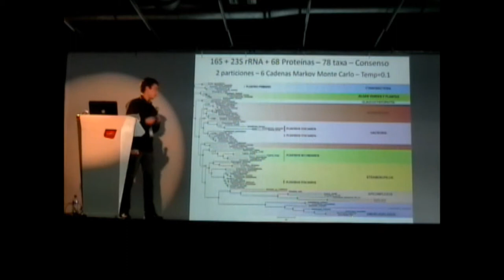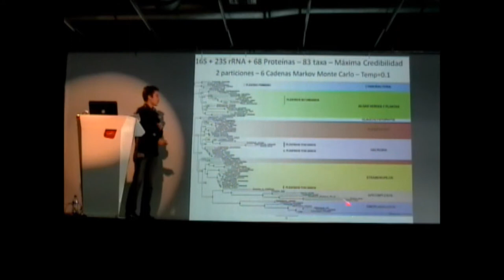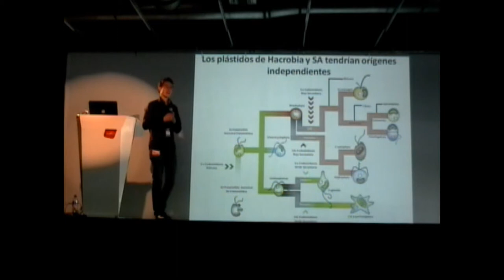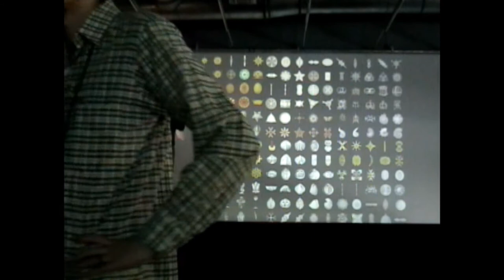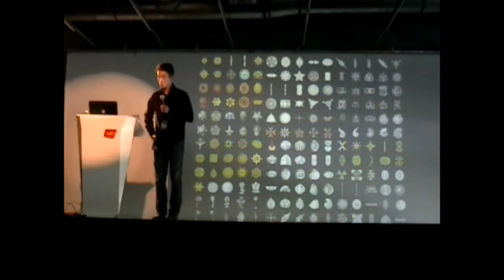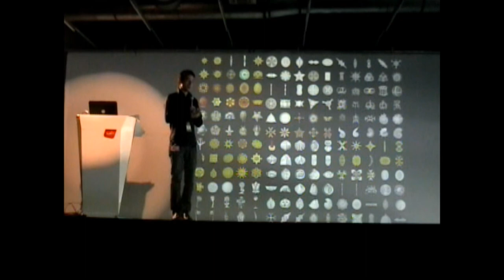III Simposio ColEvol - Sergio A. Muñoz Gómez (2/2)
Filogenómica de plástidos revela su historia evolutiva en el árbol de los eucariotas y sugiere un posible origen independiente de los plástidos de Hacrobia y el clado SA (Stramenopila-Alveolata)
Sergio A. Muñoz Gómez